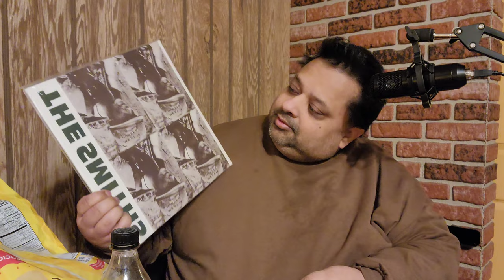Trying PrimoHoagies Sandwiches for the first time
Today, I decided to try PrimoHoagies sandwich shop. I got the Corned Beef Schwartzie and the Turkey Schwartzie, and I give you my take on it